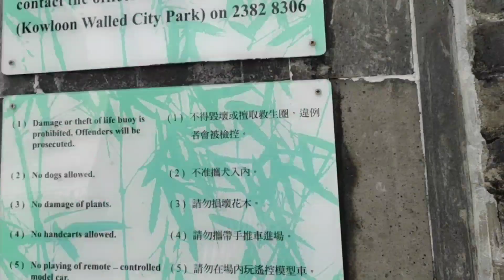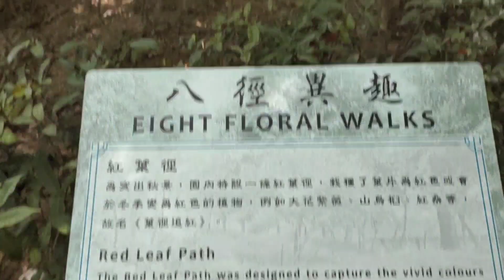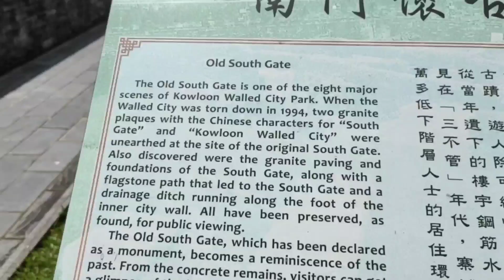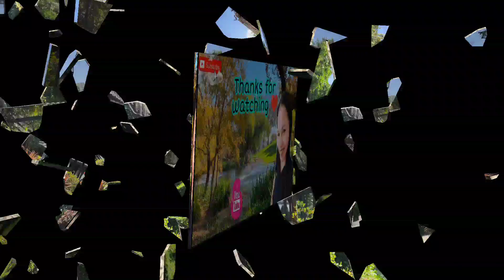Kowloon Walled City Park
Kowloon Walled City Park is an historical park in Kowloon City, Kowloon Hong Kong. It's closer to Carpenter Road Park.
A military strong hold since 15th Century due to its coastal location and was a center of vice and crime until 1987. Covered an area of 3.10 hectares.